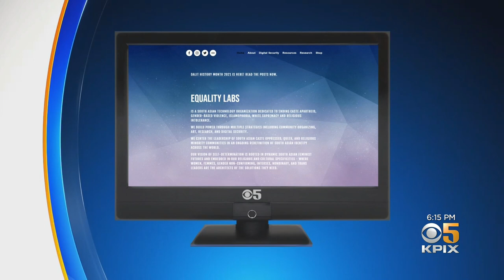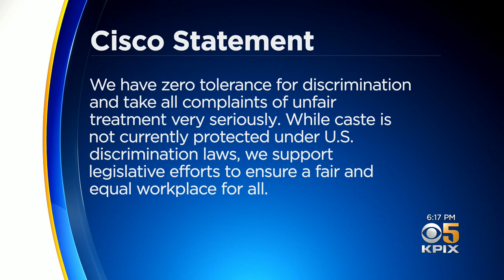Advocacy Group Fights India Caste System Discrimination in Silicon Valley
Santa Clara County's Human Rights Commission is tackling the thorny issue of caste discrimination in education and on the job in Silicon Valley. Devin Fehely reports. (4-29-21)